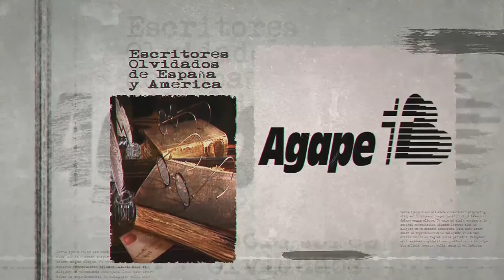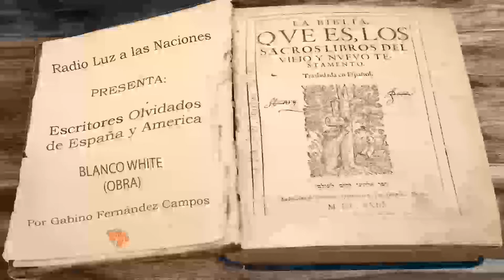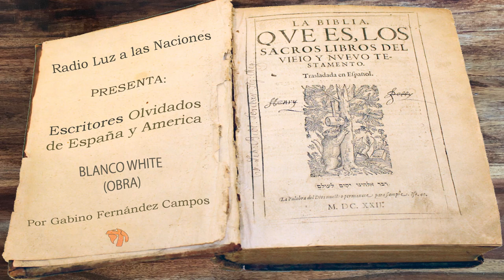096 Blanco White (Obra)